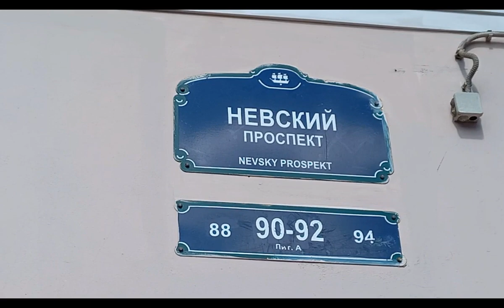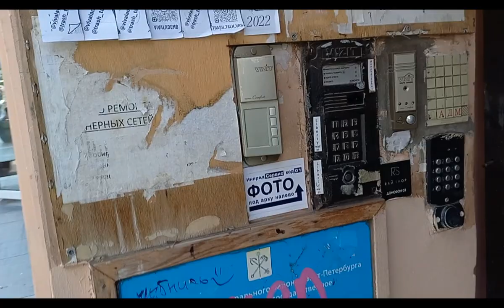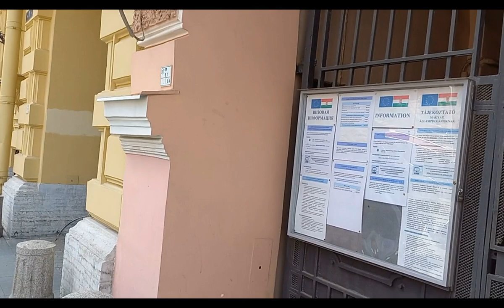Питер А что в ЦЕНТРЕ Заходим в дворики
Санкт-Петербург